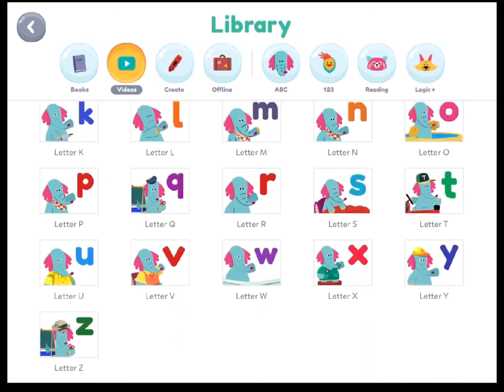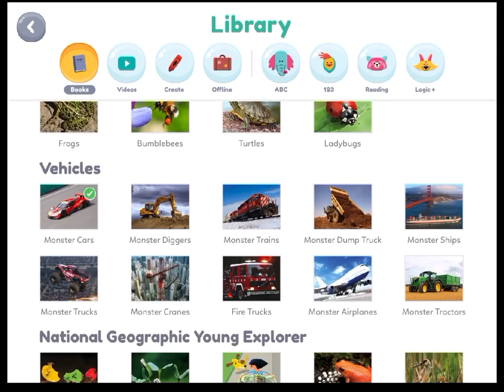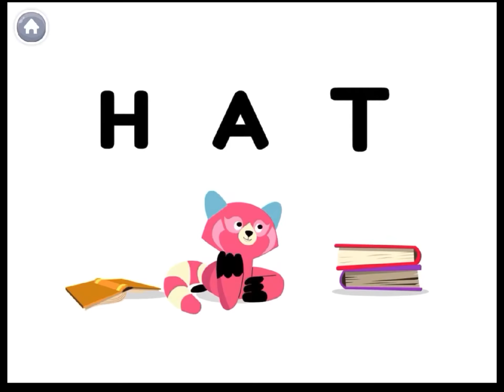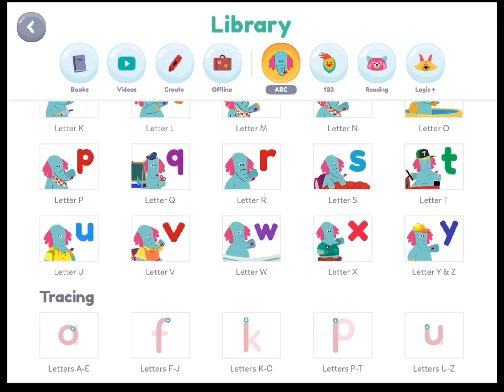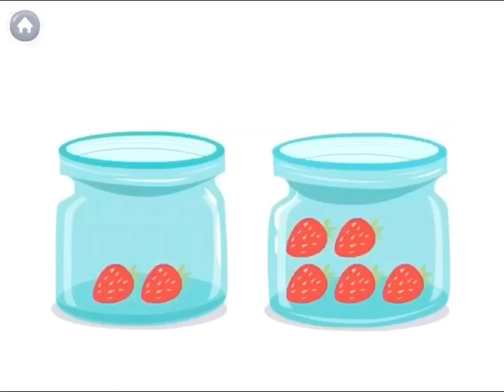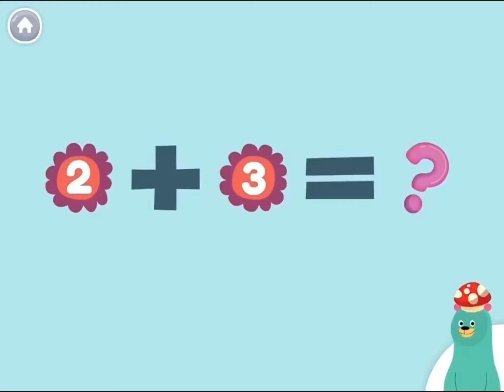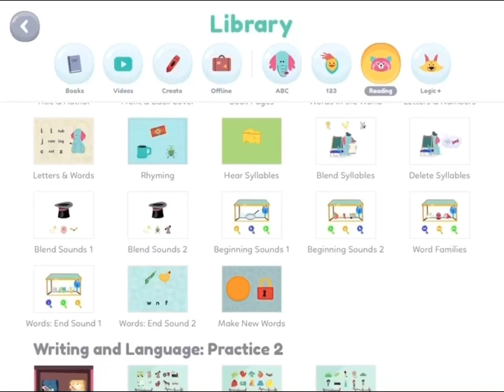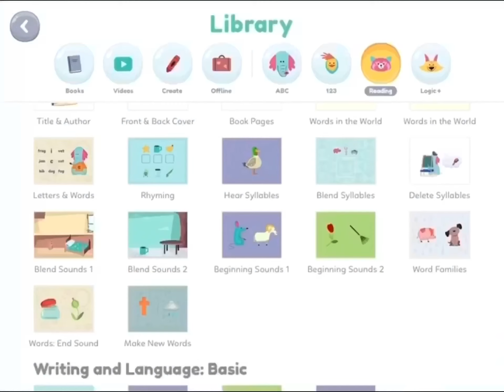Free English App for Children/Gratis App Inglés para Niños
💡📲Aplicación de🇺🇸Inglés para Niños👦🏻👧🏽: Khan Academy Kids.💡English App.

💡Tema de Hoy: Lectura,Escritura, Matemáticas, Desarrollo Socioemocional, Habilidades para Resolver Problemas, Desarrollo Motor y mucho más.

💡 Khan Academy Kids App
💡 Today's Topic: Reading, Writing, Math, Socio-emotional Development, Problem Solving Skills, Motor Development and much more.